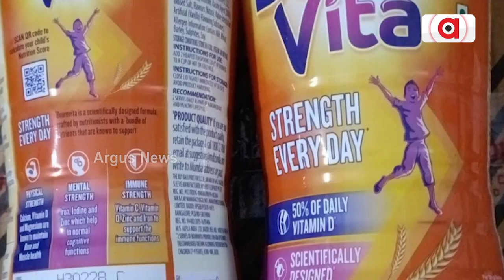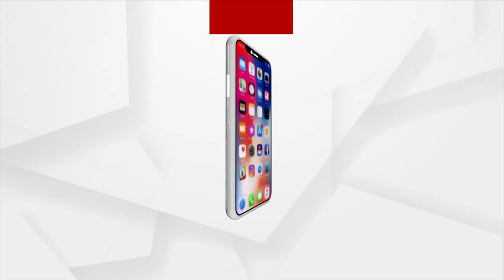Are these packed powder food healthy ? Can we believe all tall claim, as per their advertisement ?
It's important to keep in mind that these powdered packed food  does contain sugar, so it's best consumed in moderation as part of a healthy diet and lifestyle. We should not believe what is mentioned in the advertisement. Speacial caution should be made as many parents feed their infants and children.